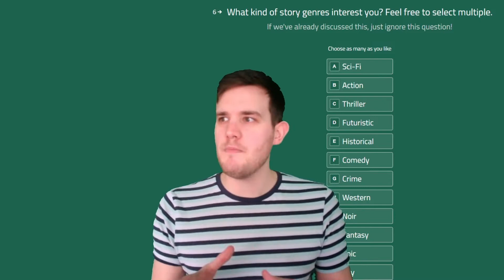Interactive Stories Trailer (In Person Edition)